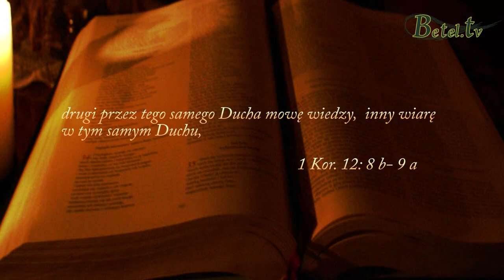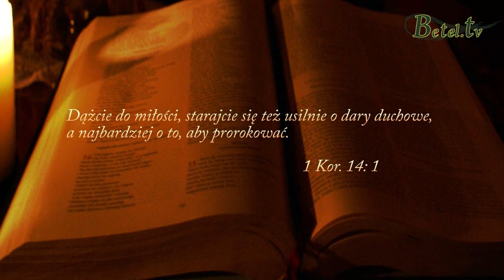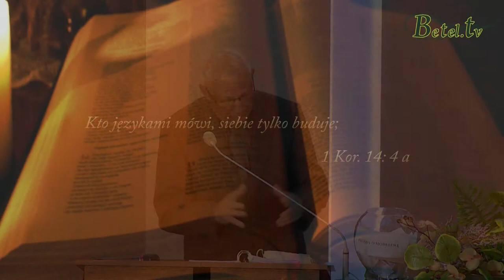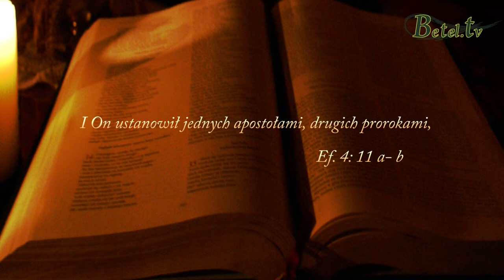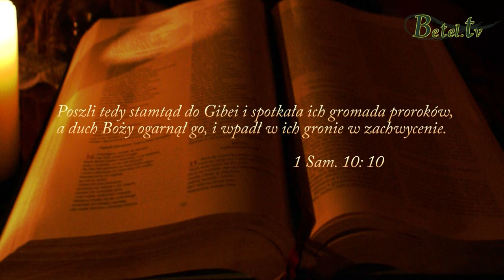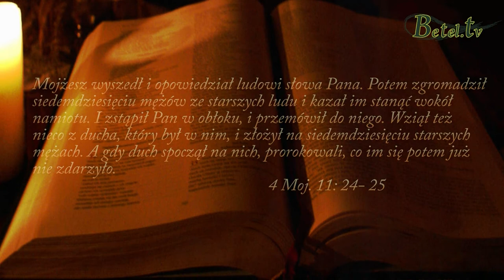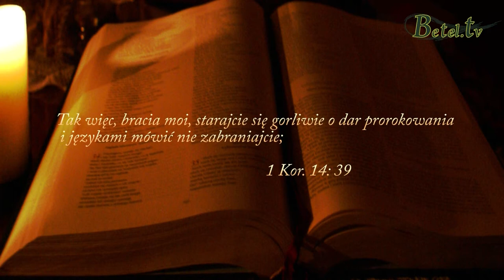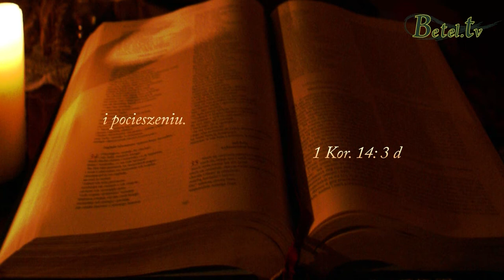27.05.2014 - CHRZTY cz. XXIII- Dar prorokowania- Pastor Michał Hydzik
Boże Słowo nakazuje, abyśmy rozróżniali duchy, bo mogą przyjść fałszywi prorocy, których celem jest zwiedzenie, odejście od prawdy.
Takich proroków możemy rozpoznać po ich nieprzemienionym życiu i naturze, po pozorach pobożności.
Mogą oni nawet przyjmować postać anioła światłości.
Strzeżmy się, bo w czasach ostatecznych będzie wielu fałszywych proroków.